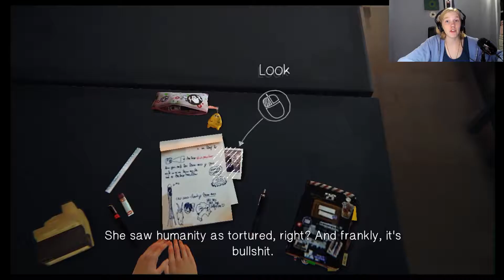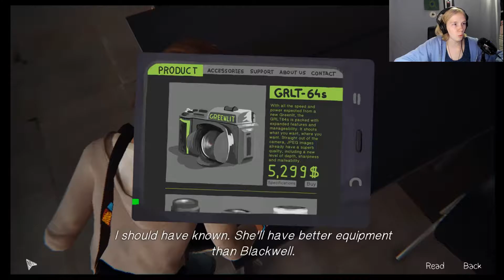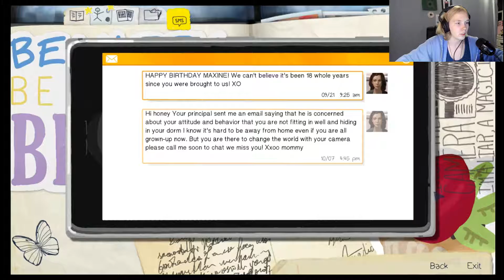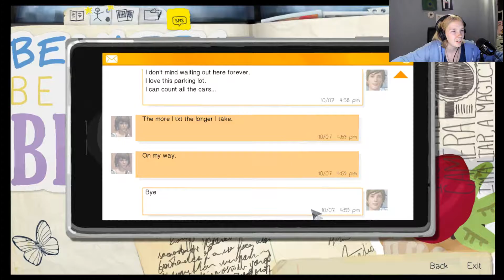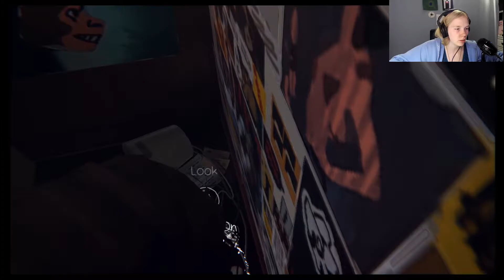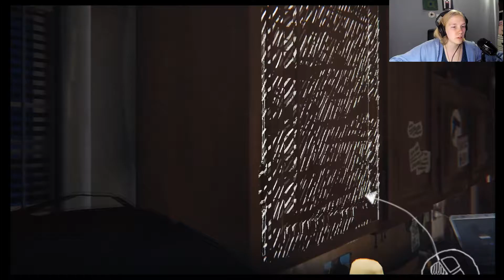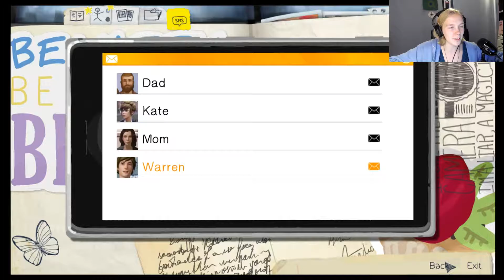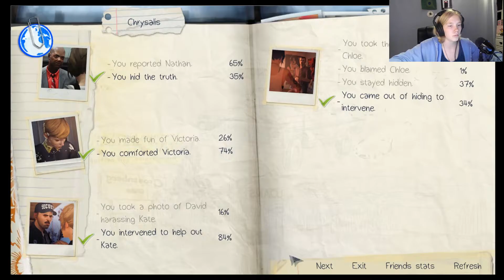MAX AND CHLOE FOREVER |Life Is Strange #1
This game reminds me of old friendships I had once! *sighs* glory days!!

My kik is Flowey_KOBK